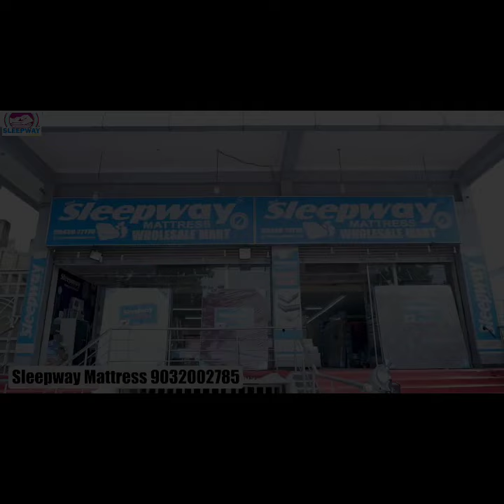KCR will never become CM again He announce himself as King for some Island like Nityananda